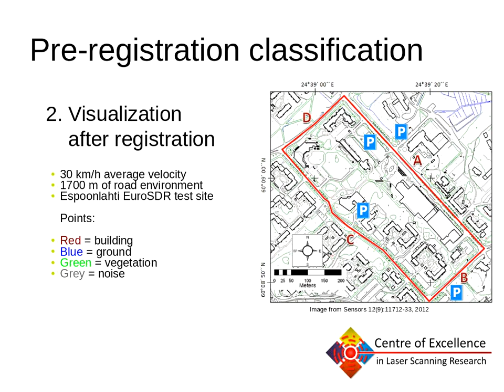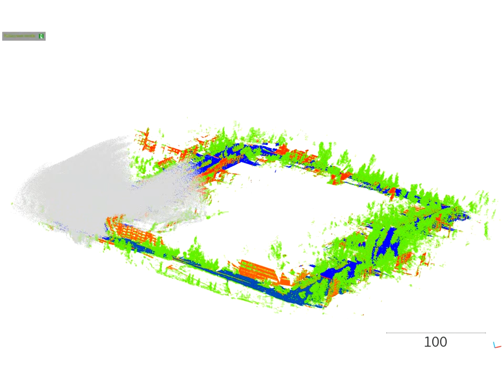Pre-Registration Classification of mobile LIDAR Data using Spatial Correlations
Video from May 2017. The paper is out as of May 2019!
Finnish Geospatial Research Institute, Finland

Pre-Registration Classification of mobile LIDAR Data using Spatial Correlations,  Lehtola VV et al. IEEE Transactions on Geoscience and Remote Sensing, 2019.